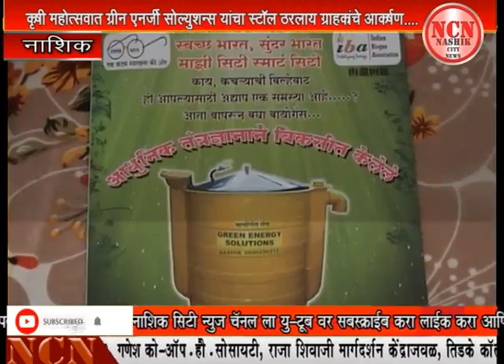कृषी महोत्सवात ग्रीन एनर्जी सोल्युशन्स यांचा स्टाॅल ठरलाय ग्राहकांचे आकर्षण...नाशिक